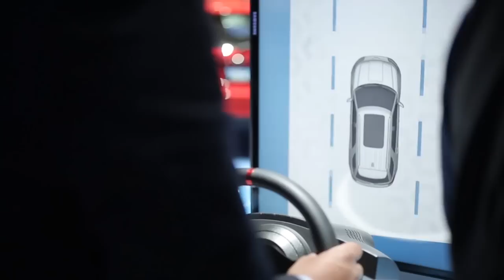2015 Canadian International AutoShow RECAP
Couldn't make it to CIAS2015? Here's a recap of what you missed!

Thank you ALL for making the 42nd Canadian International AutoShow spectacular! See you next year.

PRESENTED BY TORONTO STAR and WHEELS.CA
February 13th - 22nd, 2015
Metro Toronto Convention Centre